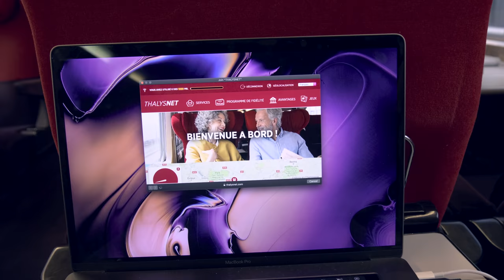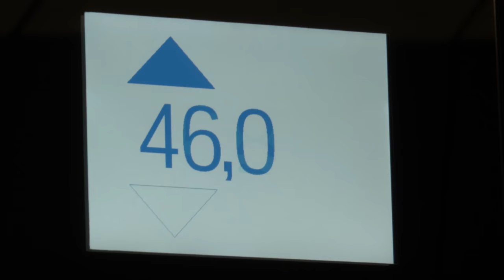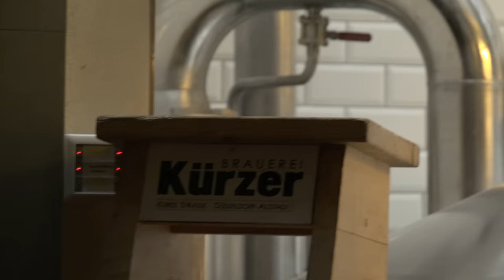1st Class Germany Train Travel Thalys Review 🍻 (A day in Dusseldorf!)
We ride Thalys 1st class (premium) for a day of German Rail travel to Dusseldorf where we tour the city, Rhine Tower, and experience the local beer culture (alt bier).

Visit Thalys and get a great deal on Europe Rail Travel this summer! Book May 7th - 27th for a discount on trips during July 8th - Sept 1st!

📹 I teach you how to Edit Like THE WAY AWAY! Course available now!